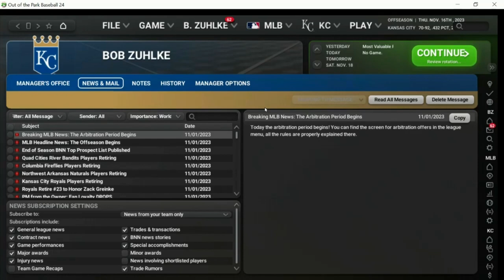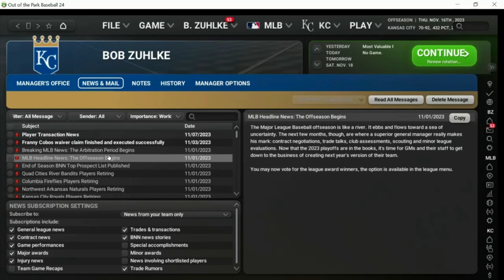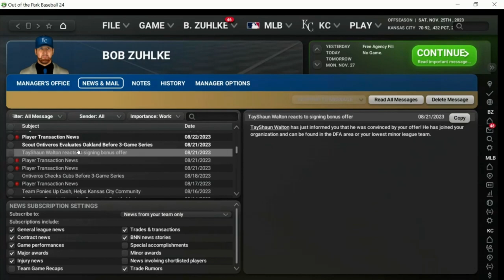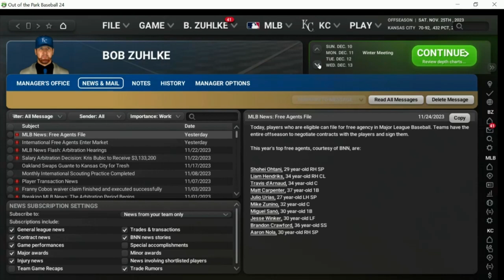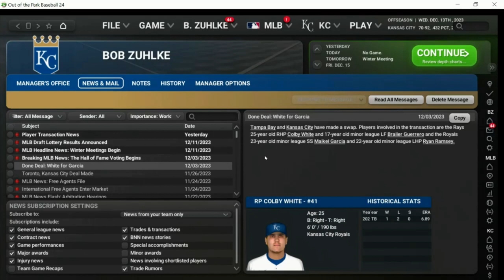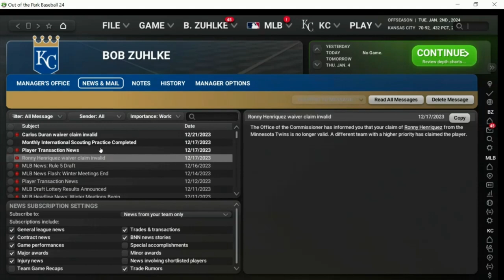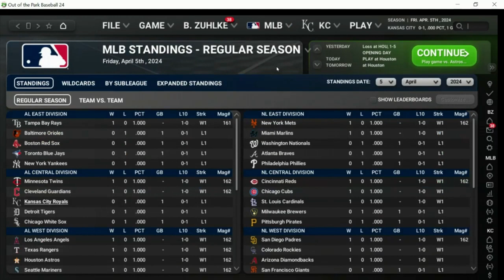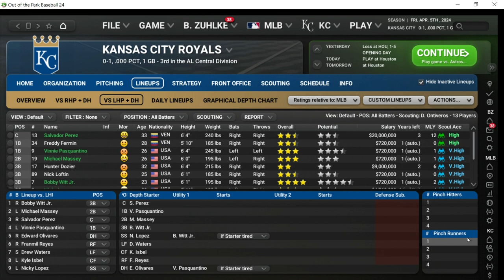OOTP24: Royals Offseason Moves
It's time for the Kansas City Royals 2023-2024 OFFSEASON. We'll take a look at the moves the team has made for the upcoming 2024 Out of the Park Baseball season.